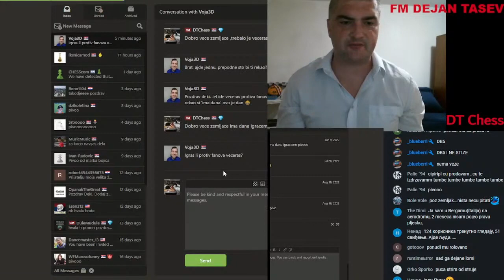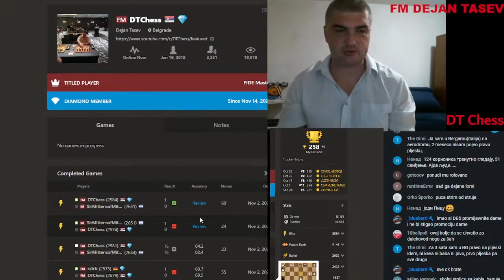Mec FM DT vs IM SirMittensofMittensville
Evansov gambit ,Sicilijanska odbrana ,